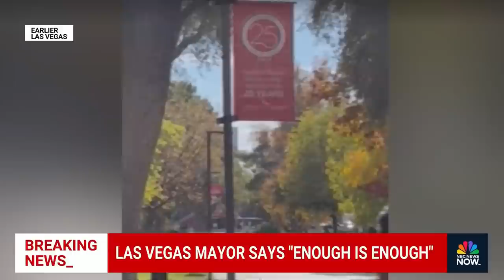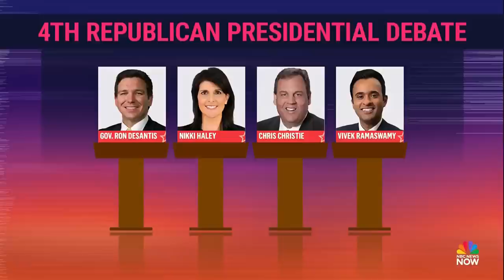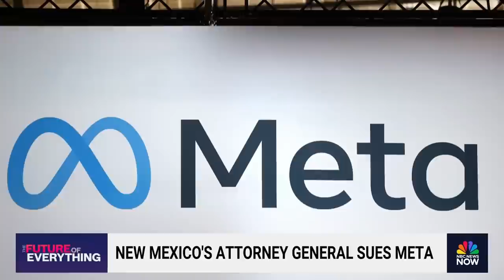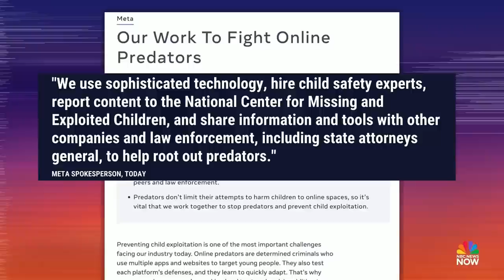Stay Tuned NOW with Gadi Schwartz - Dec. 6 | NBC News NOW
Three are dead and one is hospitalized after a shooting at the University of Nevada, Las Vegas, millions of Americans are under flood alerts as rain hits the Pacific Northwest and hundreds of migrants in Chicago are in need of housing.